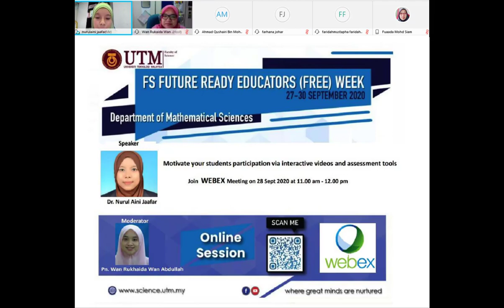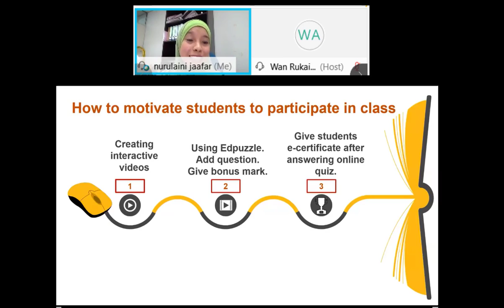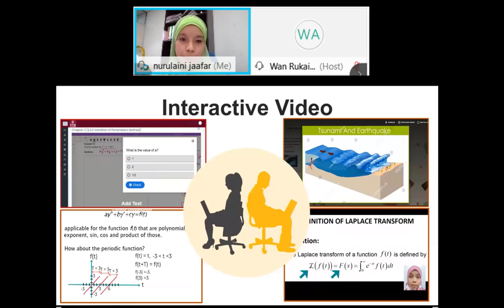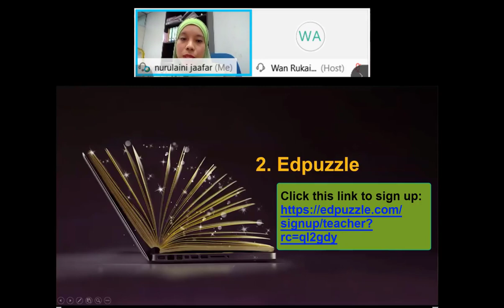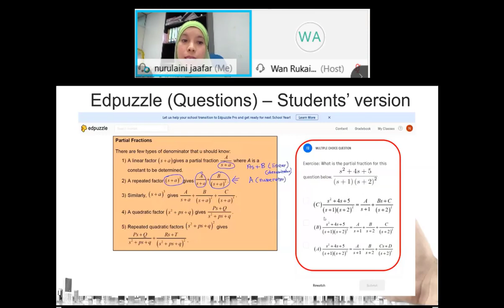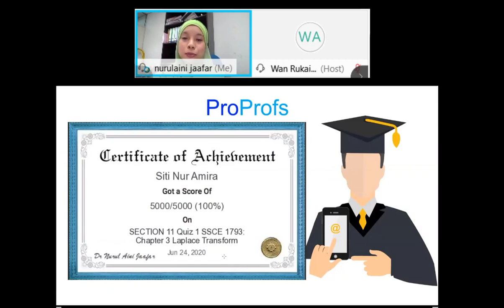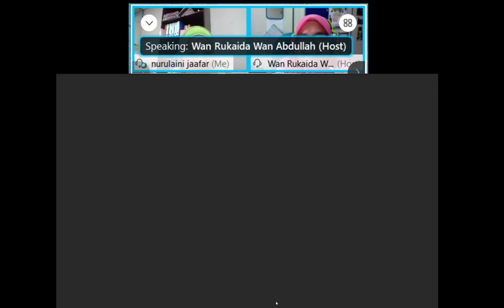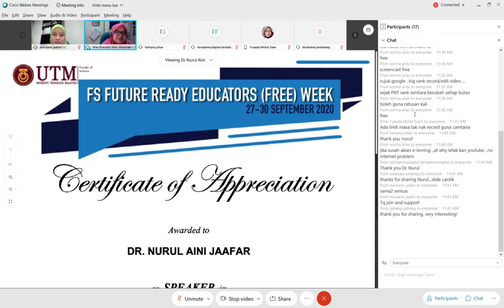Motivate your students participation via interactive videos and assessment tools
Dr. Nurul Aini Jaafar